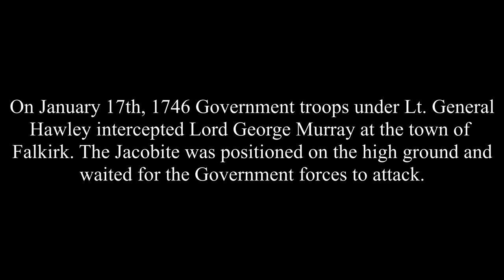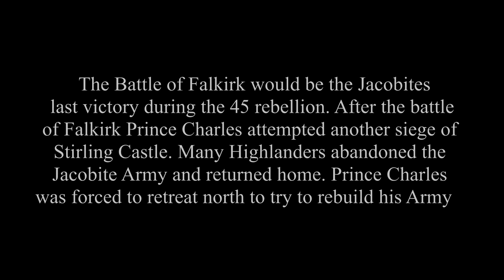Imperial Destroyer | ETW | Jacobite Rebellion 1745 | Battle of Falkirk | Cinematic Battle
Hello again everyone a rare occasion came up, I was able to create and upload a second video today. Must be a blue moon out there today. In this video I am showing the battle of Falkirk. The Jacobites were able to secure the high ground just outside of the town of Falkirk.  This was the last victory for the Jacobite Rebellion. The next battle will be the battle of Culloden. The Government forces outnumber the Jacobite and slaughtered them, thus ending the Jacobite Rebellion.